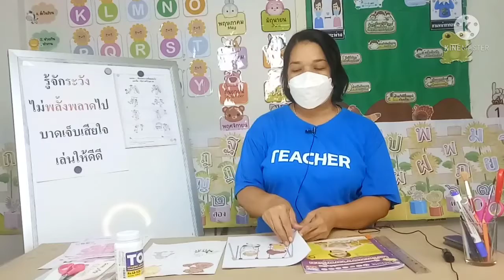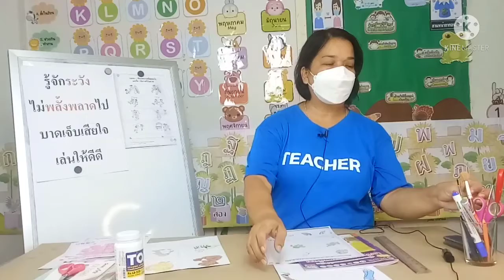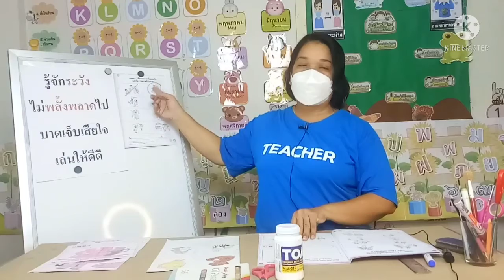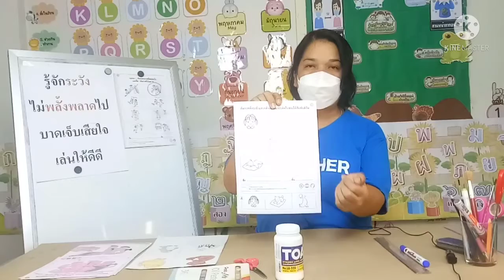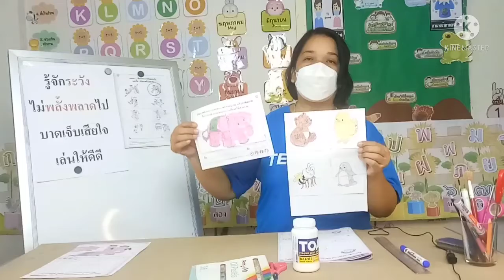วิชาเตรียมความพร้อมอนุบาล ชั้น อ.3 เรื่อง การเล่นที่ปลอดภัย และที่อันตราย (10 พ. ย. 2564 )